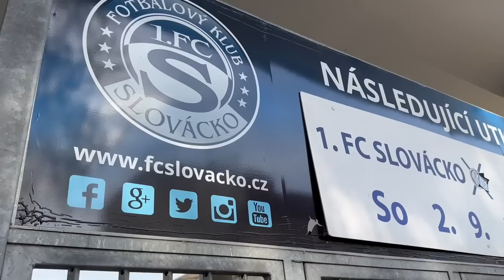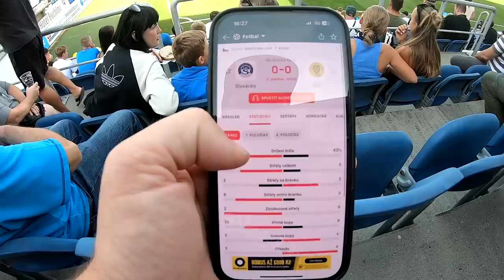Z🔥KOTLE!,,Derby je naše"! Zákaz chorea! Fanynka (88 let) nevynechá zápas, fandí a jezdí na výjezdy!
Regionální derby zlínského kraje! Slovácko versus Zlín v parádní a nenávistný atmosféře! Pěkná návštěva, autogramiáda hráčů, prvotřídní grilovaný cígo, DJ ve Slovácké dědině, kotle jeli na max furt! Fanynka Růženka spokojená...

- budu rád, když mě podpoříš na HERO HERO, (5 euro měsíčně) kam budu pravidelně dávám bonusy k jednotlivejm vlogům a NOVĚ rubriku Z KOTLE F*CK UPS! (s předstihem a bez reklam!)

TRIČKA "Z KOTLE!"
- cena: 650 Kč (vel. S 600 Kč) + 79 Kč poštovný (Zásilkovna)

SLEDUJ MĚ NA iG a fB!
Před víkendem dávám do storýčka/příběhu tajný HESLO. Kdo mi ho první na nějakým tom fotbálku řekne, dostane cenu!:)

Autor: Vojtěch "Bráník" Dvořák
Grafika: @69masterassblaster69